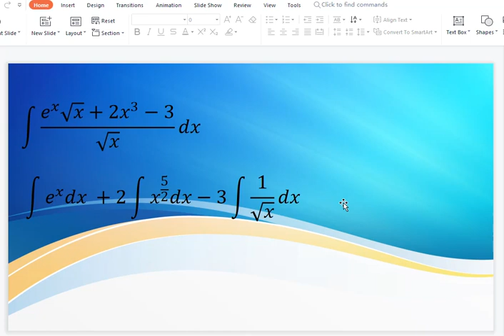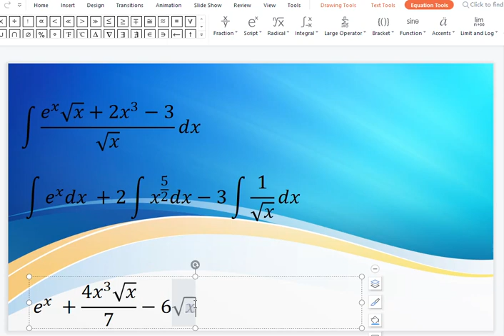integral basic អាំងតេក្រាលមិនកំណត់ integral ((e^x x^1/2 +2x^3 -3)/x^1/2 )dx